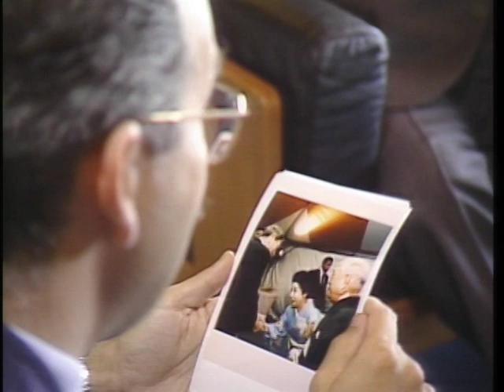【笹川良一】デヴィ夫人訪問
デヴィ夫人訪問。マン博士訪問。前駐日ギニア大使退任挨拶。笹川記念会館にて。